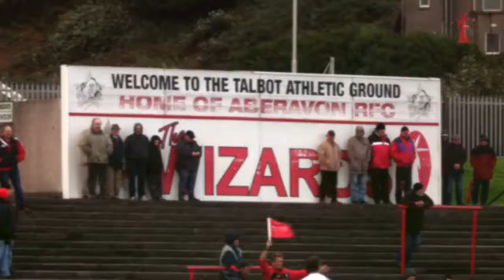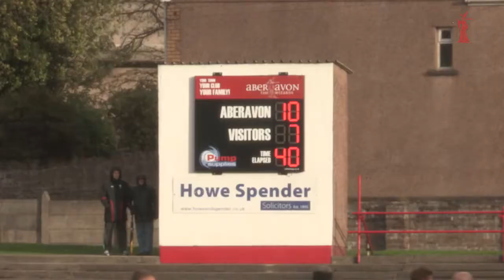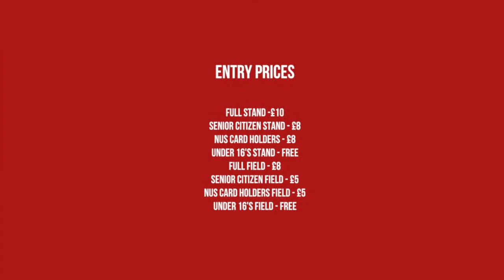Aberavon v Llandovery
Aberavon v Llandovery in the principality premiership. Match day highlights